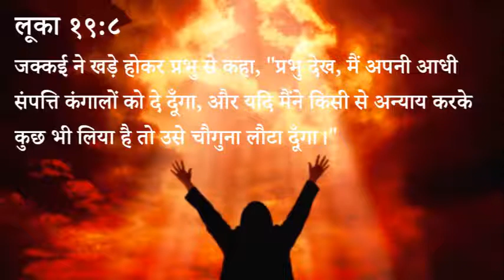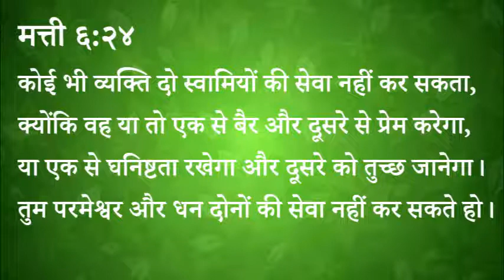385 Heavenly Manna - Jakkai Ki Tarah Mann Firao (Pastor Anil Kochar)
३८५ स्वर्गीय मन्ना - जक्‍कई की तरह मन फिराओ।

लूका १९:८
जक्‍कई ने खड़े होकर प्रभु से कहा, "प्रभु देख, मैं अपनी आधी संपत्ति कंगालों को दे दूँगा, और यदि मैंने किसी से अन्याय करके कुछ भी लिया है तो उसे चौगुना लौटा दूँगा।"

मत्ती ४:१७
मन फिराओ क्योंकि स्वर्ग का राज्य तुम्हारे निकट आया है।

मत्ती ६:२४
कोई भी व्यक्ति दो स्वामियों की सेवा नहीं कर सकता, क्योंकि वह या तो एक से बैर और दूसरे से प्रेम करेगा, या एक से घनिष्टता रखेगा और दूसरे को तुच्छ जानेगा। तुम परमेश्वर और धन दोनों की सेवा नहीं कर सकते हो।

स्वर्गीय मन्ना - पास्टर अनिल कोचर